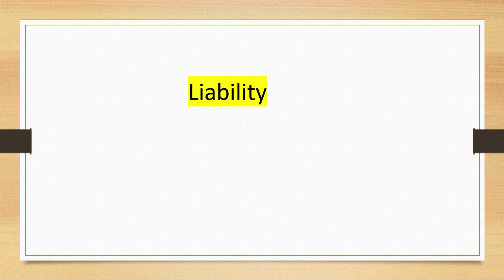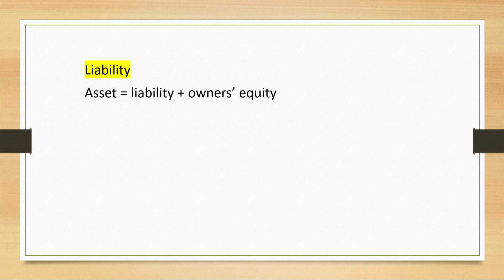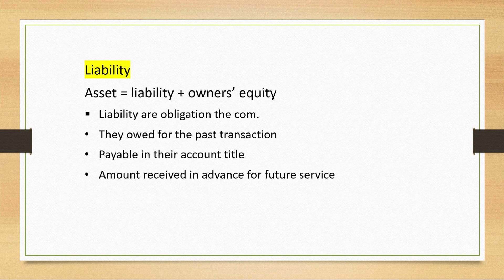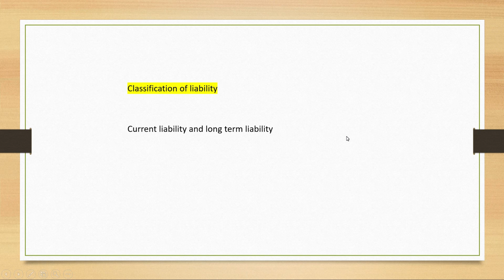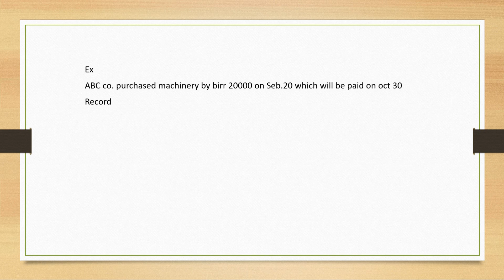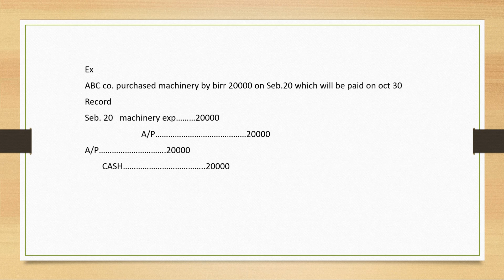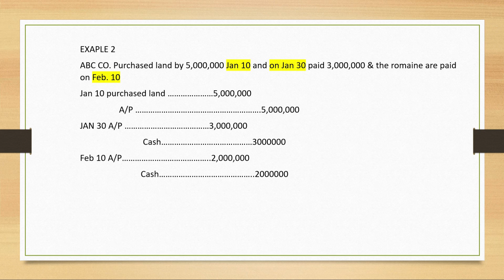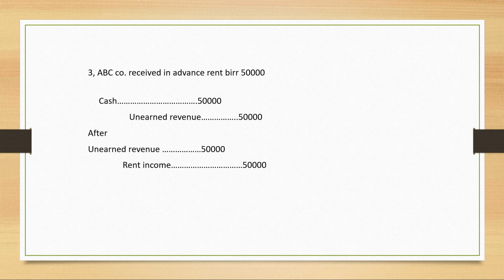What Is LIABILITY ? (explained in Amharic?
In this video discover what liability mean in accounting. Liability is one of the three pillar of accounting it’s the obligation of the company and all about past transactions.